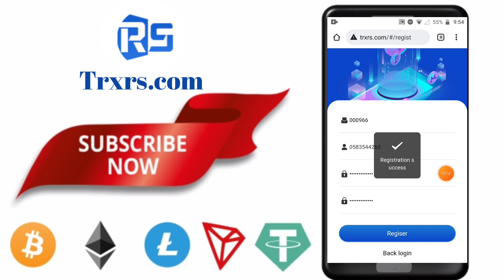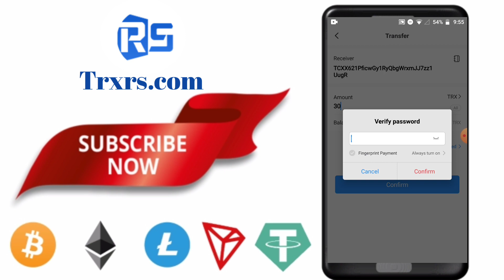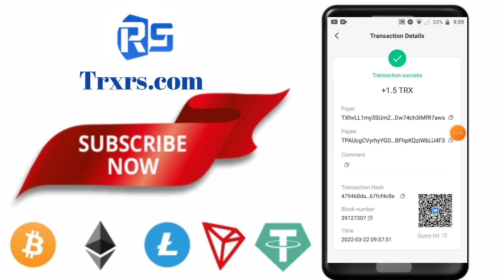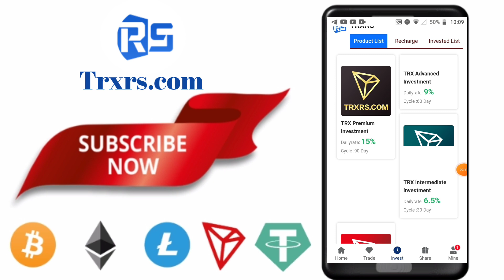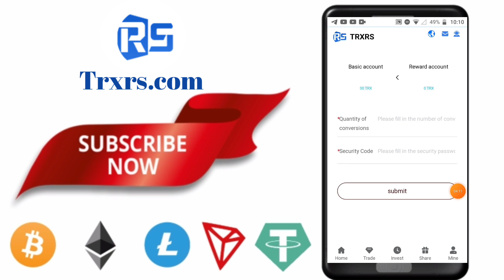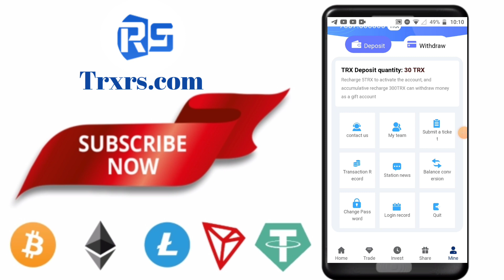Earn Reliable TRON for Free: TRXRS.COM Best Free Cloud Mining | Sign Up to Get 7777TRX | Earn Crypto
Customer service time: 12:00-24:00 (Singapore time)